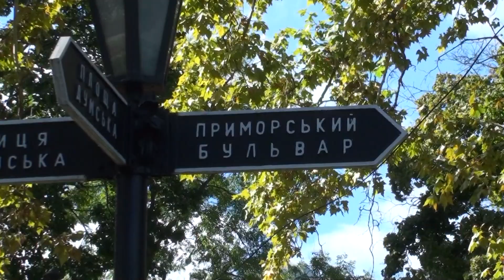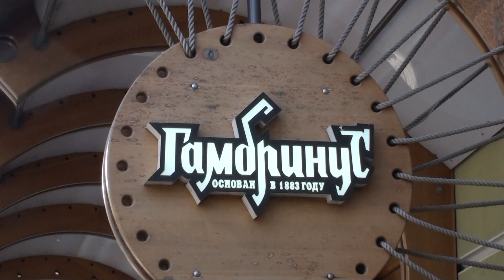Красавица Одесса 2018г. Сергей Бардук.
Идея, стихи, музыка, исполнение, видео - Сергей Бардук. Аранжировка, аккордеон, запись, сведение - Артём Мурза.